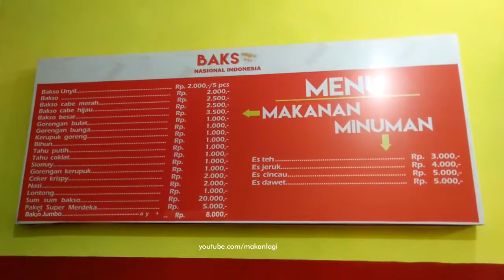Makan Gratis 1000 Pentol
Alamat Bakso Nasional Indonesia di Jl. Terusan Borobudur ( Dekap Warung Upnornam )